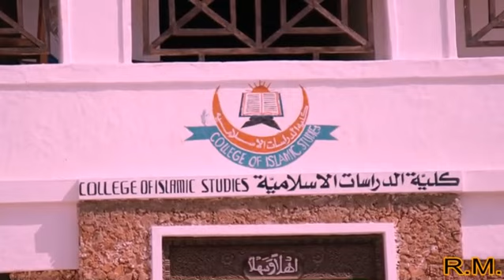USTADH SAYYID SWALEH SHEIKH BAHASAN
DARSA YA TAFSIR YA QUR'AN INAYOTOLEWA KILA SIKU YA JUMATANO MASJID RIYADHA,LAMU - KENYA